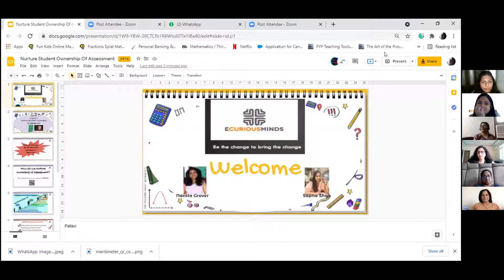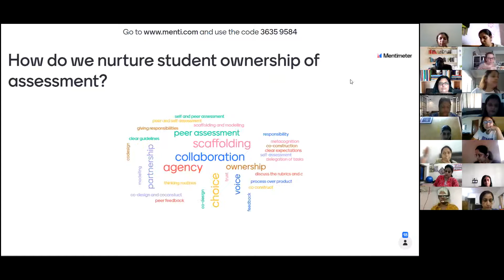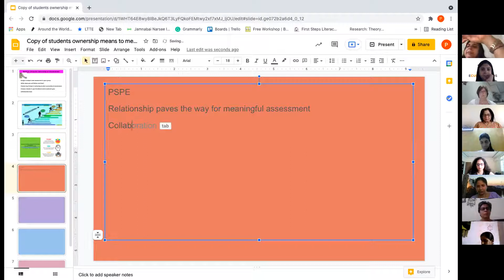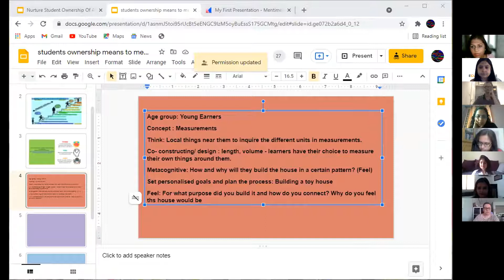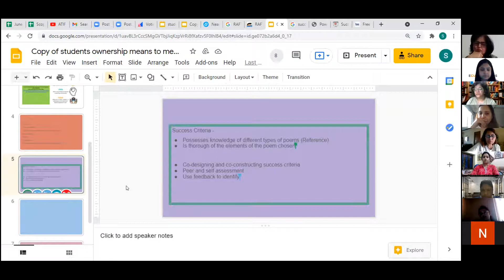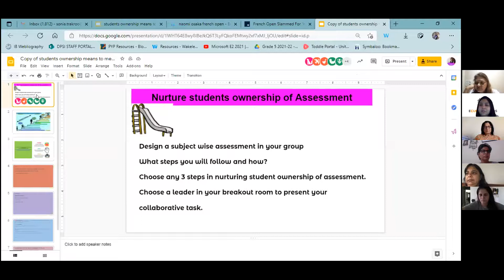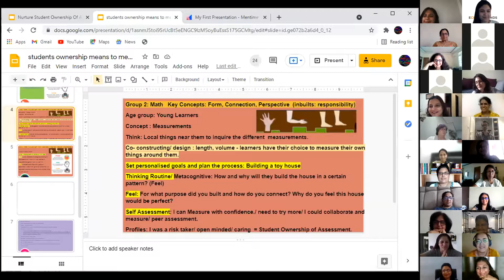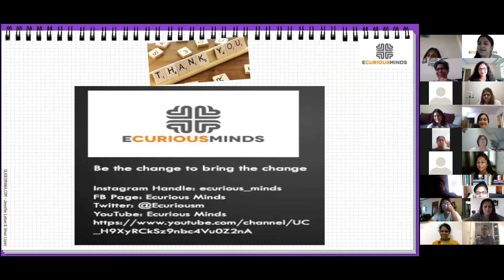Ecurious Minds Chapter 2: Nurture Student Ownership of Assessment Inquiry Mindset Assessment Edition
A collaborative session led by Ms. Sapna and Ms. Nantta opened up my channel to dive into the steps of Assessment.